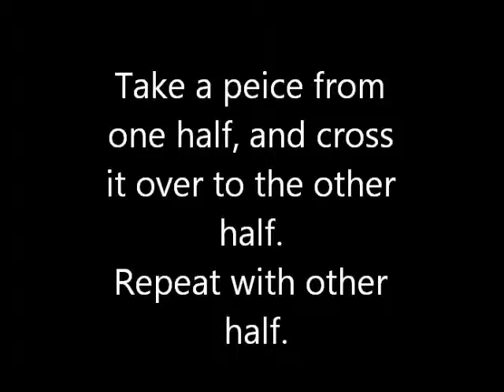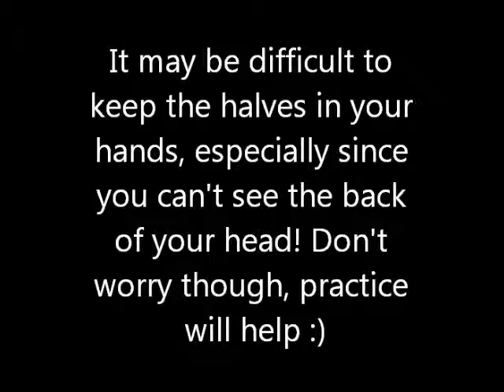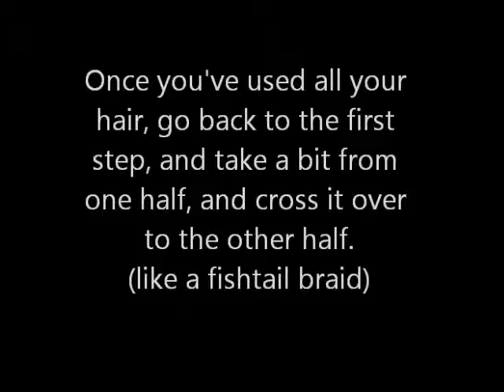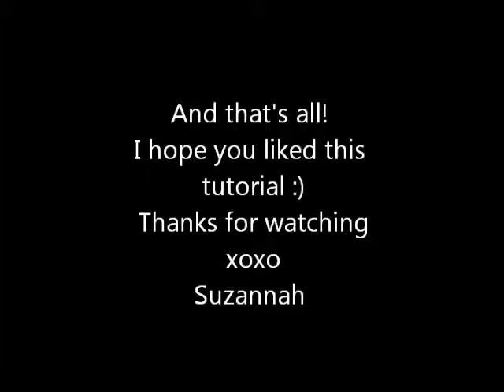French Braid Tutorial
SONG PLAYED: Mambo No. 5